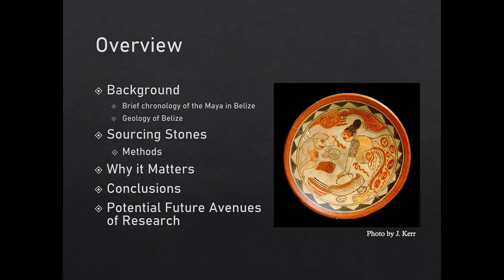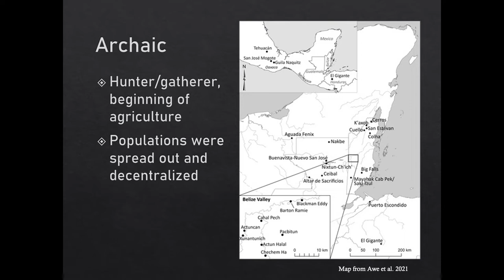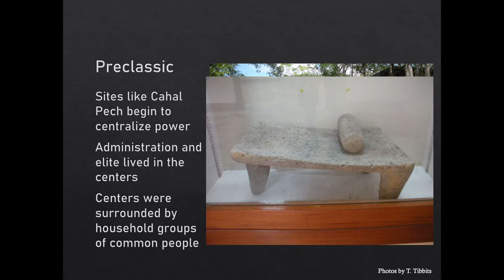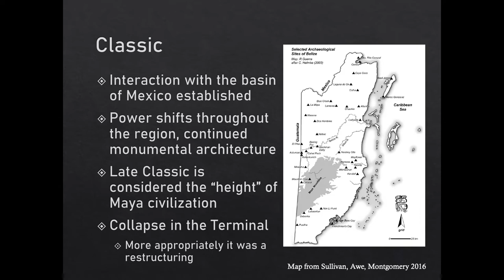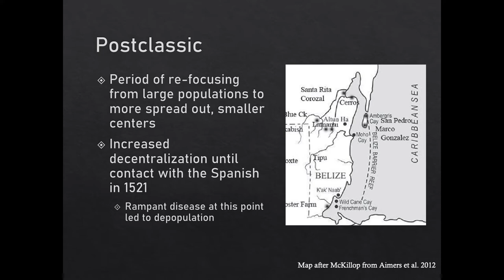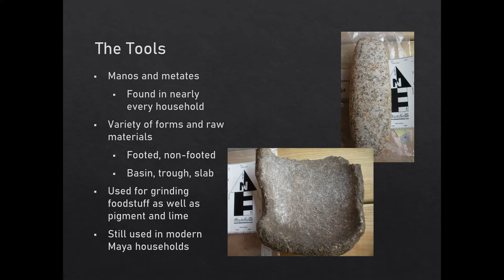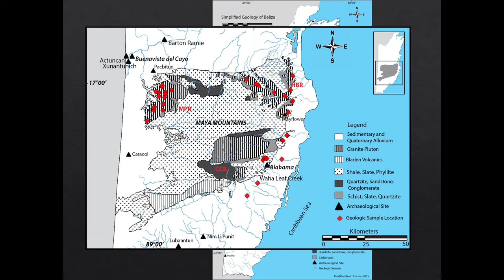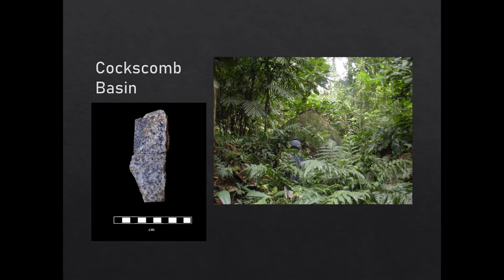Ray Guns and the Ancient Maya: Geoarchaeology in Belize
Dr. Tawny Tibbits, assistant professor of physical and life sciences at Chadron State College, presents her research from Belize as part of the Graves Lecture Series. Tibbits discusses the stone tools Maya people used to grind grain and specialized geologic measuring systems she used to trace the origins of the tools.

Video Production: Daniel Binkard
Special Thanks: Tawny Tibbits, Shawn Hartman